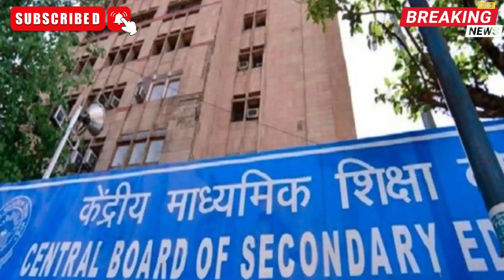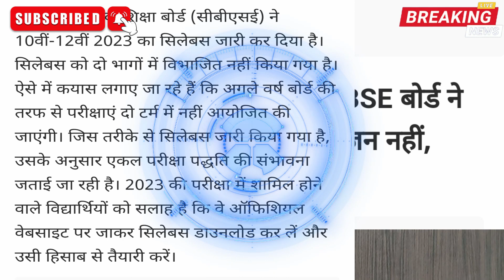OFFICIAL ANNOUNCEMENT FROM CBSE GOING TO CHANGE & RELEASE NEW CIRCULAR & CISCE WILL APPLY ?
OFFICIAL ANNOUNCEMENT FROM CBSE GOING TO CHANGE & RELEASE NEW CIRCULAR & CISCE WILL APPLY ? FFICIAL ANNOUNCEMENT FROM CBSE GOING TO CHANGE & RELEASE NEW CIRCULAR OFFICIAL ANNOUNCEMENT FROM CBSE GOING TO CHANGE & RELEASE NEW NOTICE , OFFICIAL ANNOUNCEMENT FROM CBSE GOING TO CHANGE & RELEASE NEW CIRCULAR & CISCE WILL APPLY THIS ?

CANCELLATION FOR CBSE & CISCE BOARD EXAM 2022 IN PMO INDIA DISCUSSION CANCELLATION FOR CBSE & CISCE BOARD EXAM 2022 .
CANCELLATION FOR CBSE & CISCE BOARD EXAM 2022 IN PMO INDIA DISCUSSION .

Will CBSE & CISCE CANCELLED 2022 BOARD EXAM ITS HAPPEN NEWS MEDIA REPORT#2022boardexam

BIG ANNOUNCEMENT CBSE & CISCE EXAM MAY BE CANCEL

Highly Recommend To Watch These Videos Now

Highly Recommend To Watch This Videos

Highly Recommend To Watch This Playlist Video .